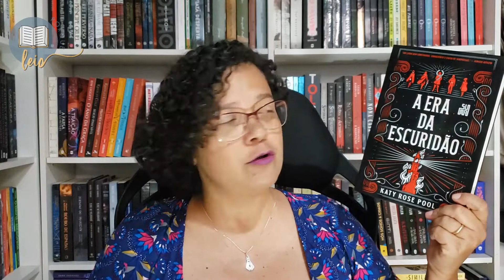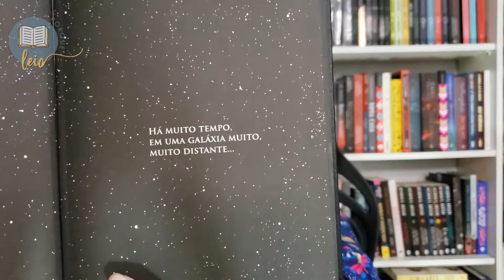MINHA TBR + LEITURAS COLETIVAS | MAIO 2022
Lista com os livros que separei para ler durante o mês de Maio.

📚 Compre os seus livros na Amazon pelos links deste box e ajude o canal

LIVROS MENCIONADOS
📖 Admirável Mundo Novo
📖 As Meninas
📖 A Bruxa de Near
📖 A Era da Escuridão
📖 A Ponte entre Reinos
📖 Fúria Vermelha
📖 Batismo de Fogo (Kindle Unlimited)
📖 Ligeiramente Pecaminosos
📖 Star Wars, a trilogia

LISTA DE DESEJOS NA AMAZON